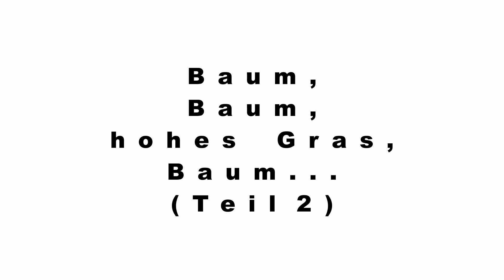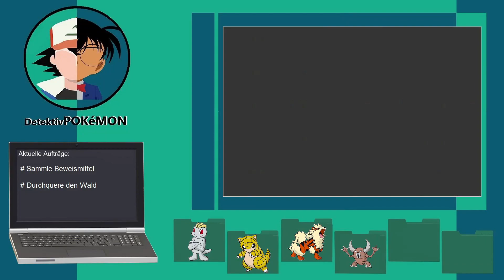DP : Folge 005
Joooo, was geht meine lieben Pokésisters und Pokébros.

Klick, klick... Folge 005 ist da!

Jeden Montag, Mittwoch und Freitag um 18:00 Uhr
weitere Folgen

Bitte, bitte eine Bewertung abgeben!
Tipps, Ratschläge & Ideen nehme ich gerne an, schreibt es in die Kommentare.